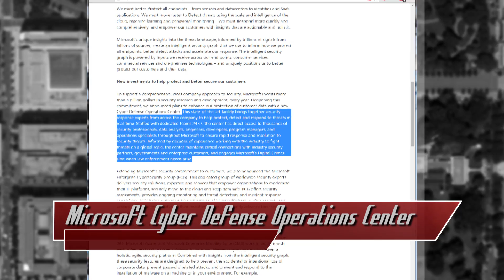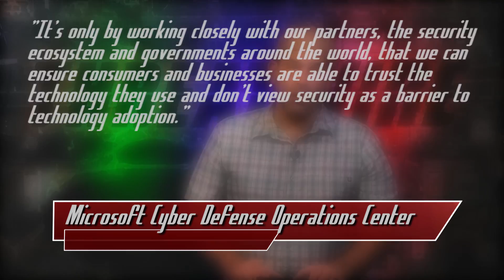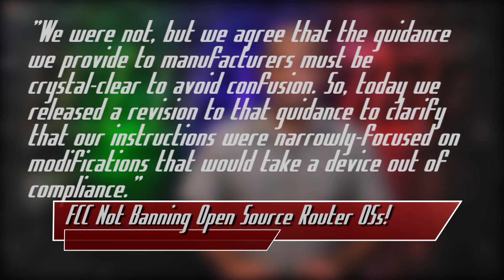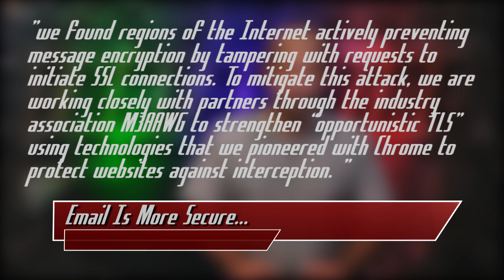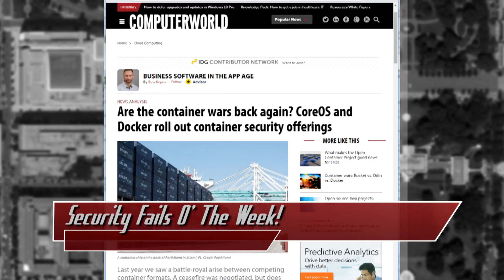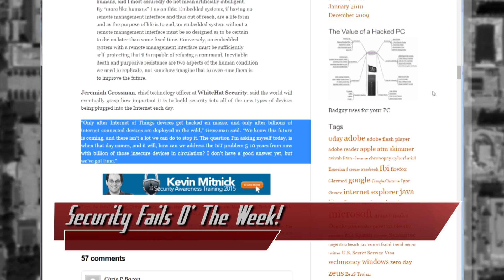Email: It’s More Secure! MS Cyber Defense Operations Center, FCC Says “We Didn’t Mean That...”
Hak5 -- Cyber Security Education, Inspiration, News & Community since 2005:
Microsoft’s opened a new Cyber Defense Operations Center, to track all the security things. The FCC says that thing about banning Open Source router operatings systems? It didn’t mean what we thought it meant. A new study says Email is more secure than in 2013. And, hey, the Internet of Things? Totally gonna be the worst security problem ever. Woot!

Crew members monitor radar screens in the combat information center aboard the guided missile cruiser USS VINCENNES (CG-49).
by US Navy Camera Operator: TIM MASTERSON